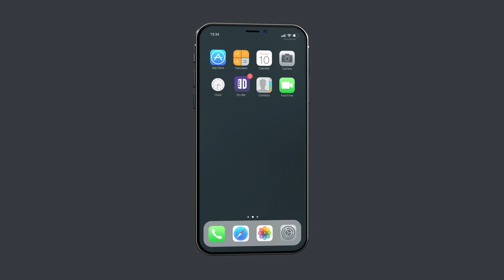Fighting A Pelican Is Bad Karma. Sean Peabody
Fighting a pelican is bad karma, especially if its trying to protect you! Watch "Peabody In Provo" By Sean Peabody only